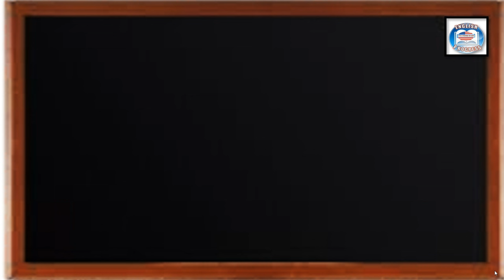👉231 ¿CÓMO SE DICE EN INGLÉS? ¿CÓMO VA TU RECUPERACIÓN?